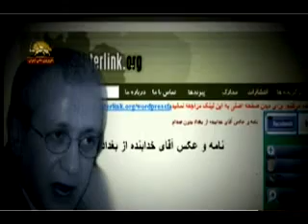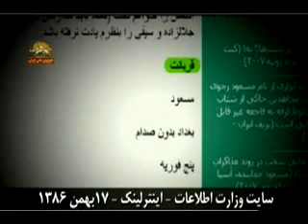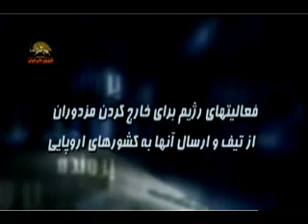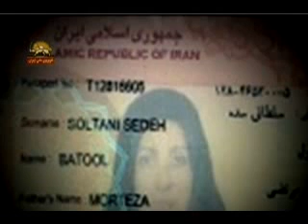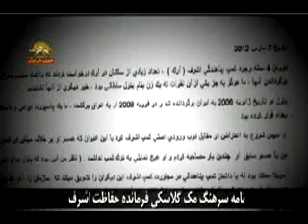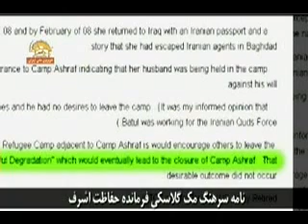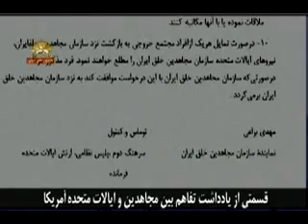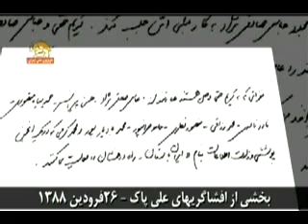تيف، چراگاه وزارت اطلاعات - 931127